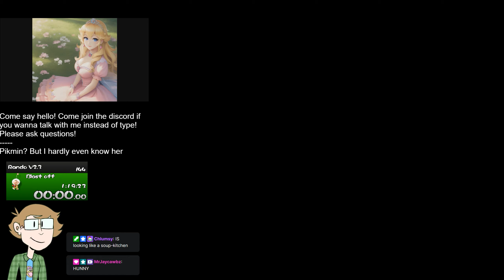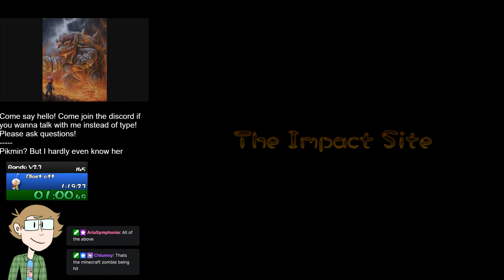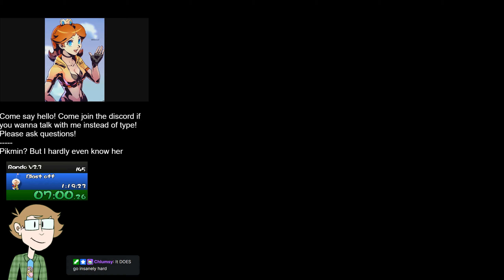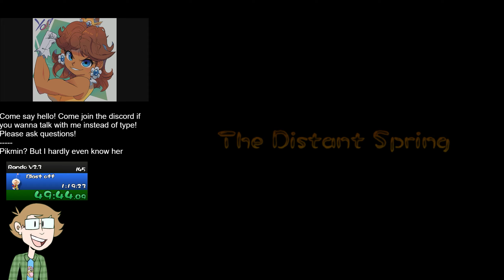Pikmin 2001 Speedrun - Randomizer V2.3 --- 1h 14m 49s --- Gamecube Emulator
I was aiming for a strong 1:17 and ended up getting WR; oops!
Playing Pikmin has been a joy and a challenge. excEPT FOR THE TRIPS!! WHY DO THEY HAVE TO TRIP ALL THE DANG TIME!!

Come Join the Lodge!